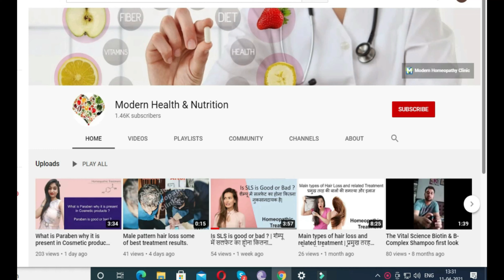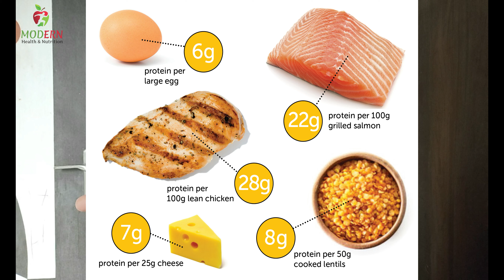वजन कम करने का सही तरीका | Weight loss tips | बिना जिम और बिना डाइट के इस तरह से कम होगा वजन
Fat loss still is a dream of many people in this video I provide the simplest method to reduce your weight without medication and without any kind of diet and without any kind of gym you can reduce your weight naturally with the help of these weight control tips you should reduce your weight without getting fasting or any kind of health-related complaints like weakness or add social you can follow this advice to reduce your weight fastly and naturally.

वजन कम करने का तरीका- वजन कम करना देखा जाए तो बहुत ही लोगों का सपना होता है| लेकिन सही तरीका किसी को पता होता है, किसी को नहीं कुछ लोग यह समझते हैं, कि कम खाना खाने और खाना कम कर देने से वजन संतुलित रूप से कम होगा लेकिन यह शुरुआत में होता है ,और शुरू में देखा जाता है और फिर आपको कमजोरी महसूस होने लगती है, इस वीडियो में मैंने आपको यही बताया है कि आप बिना कमजोरी के और बिना डाइट के बिना एक्सरसाइज के आप वजन कैसे कम करें आपको इसके लिए कुछ नहीं करना है| कुछ जो टिप्स भी है सिर्फ तीन चीज होती है जिसका मेन उद्देश्य बॉडी का मेटाबॉलिज्म बढ़ाना होता है इस विधि द्वारा हम इसे बढ़ाकर वजन कम कर सकते हैं लोग से वजन कैसे कम करें इस वीडियो को अवश्य देखें|
complication related obesity - Mentioned